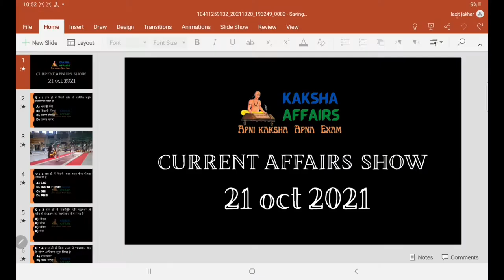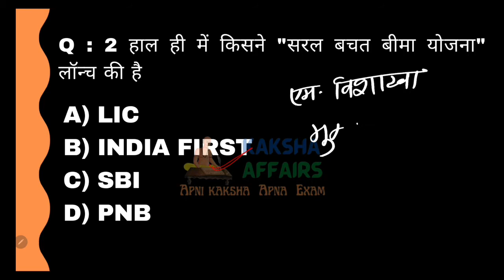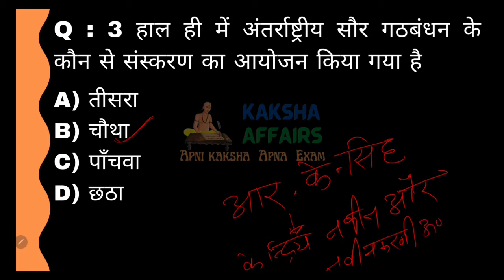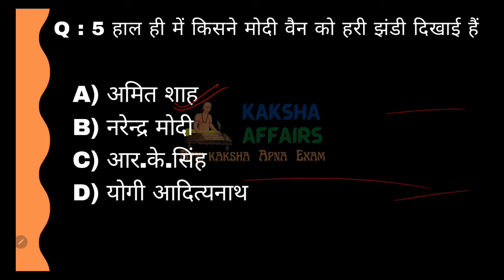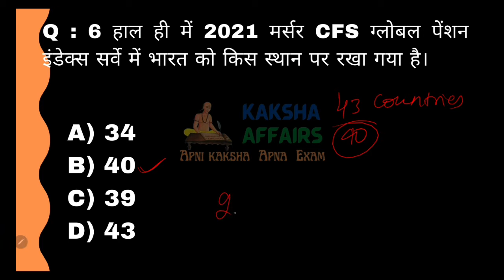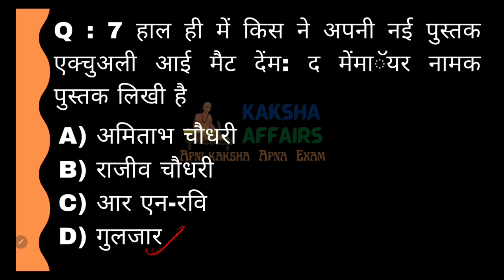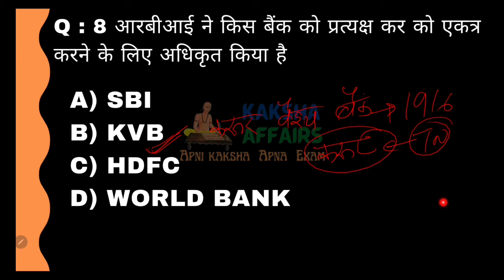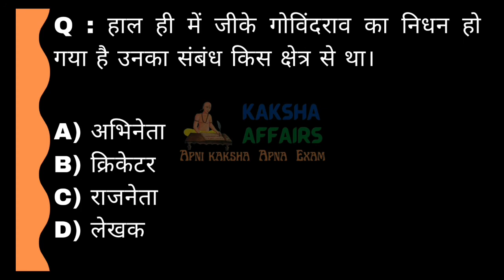21 oct 2021 current affairs for upsc ssc railway and other Exams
welcome to Kaksha affairs we brings you about Daily Important current affairs